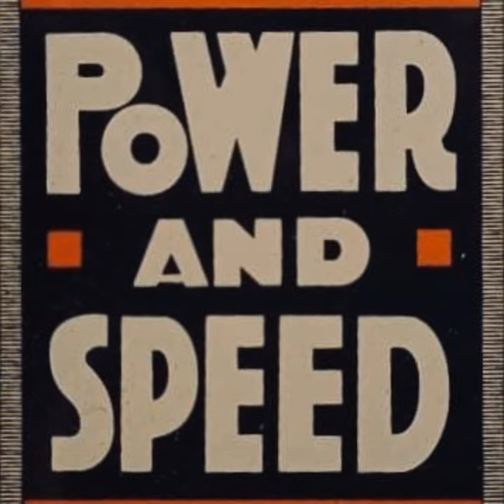Norwegian Dream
Norwegian Dream · 1234! · Andreas Buckholm · Eimund Nygård Aadahl

Power and Speed

A And R Administrator: Robert Dyrnes
Music  Publisher: No publishing